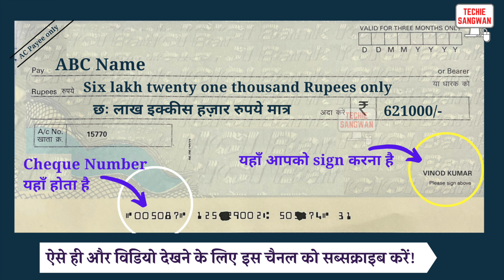621000 ko english mein kya kahate hain | 621000 in words | 621000 ki English | 621000 spelling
621000 ko english mein kya kahate hain | 621000 in words | 621000 ki English | 621000 spelling

621000 का अंग्रेजी में अर्थ होता है
621000 रुपये को Cheque पर लिखने का सही तरीका :

Six lakh twenty one thousand Rupees only
छः लाख इक्कीस हज़ार रुपये मात्र

621000/-

account payee